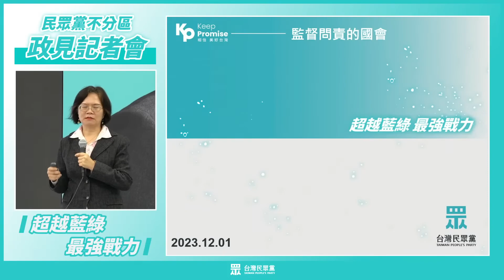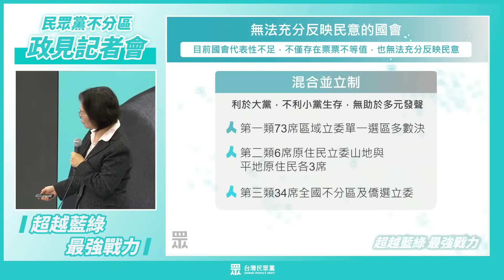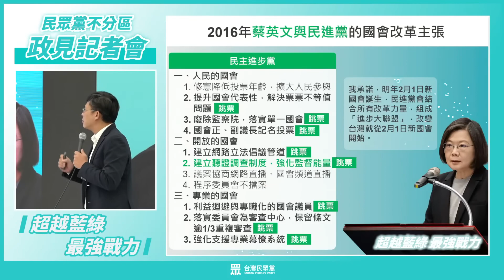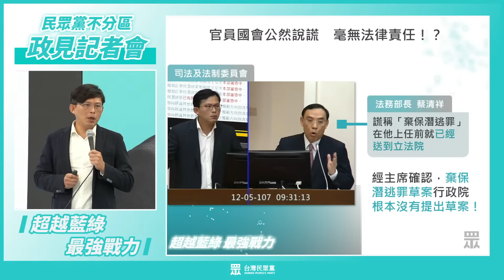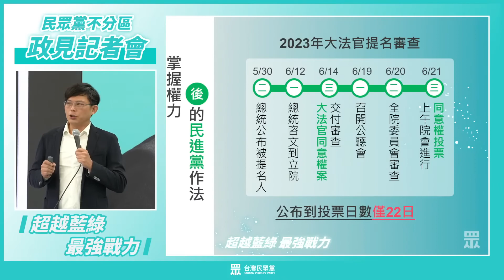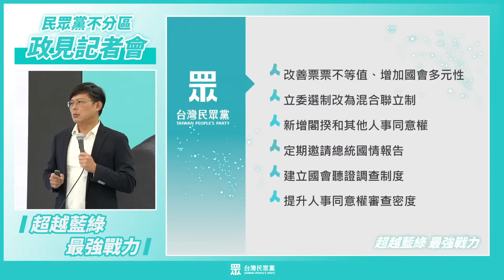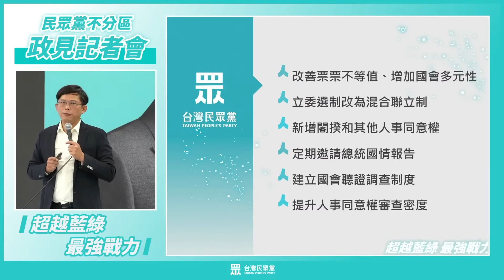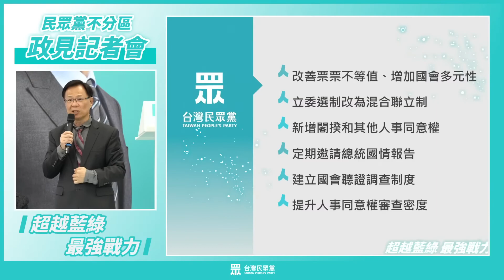20231201 台灣民眾黨不分區共同政見-國會改革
影片取自 ，剪輯後加入字幕